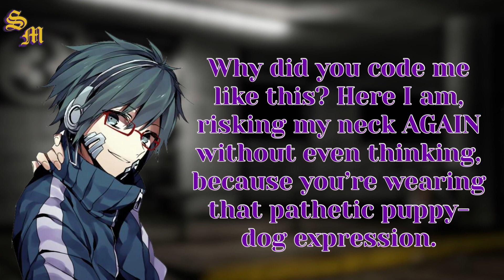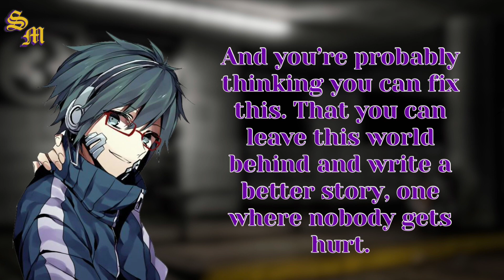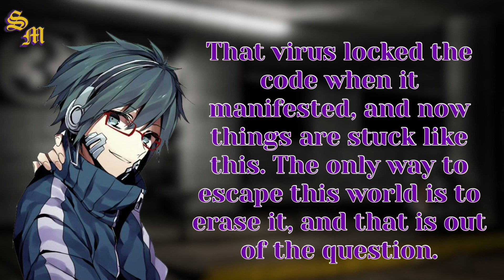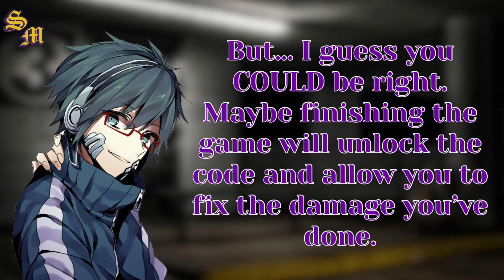Your Creation Comes To Life - Part 3 [M4A] [Aggression] [Mild Threats] [ASMR Roleplay]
Synopsis:
Trapped in the world of your own creation, you’ve been subjected to the role of the victim for several days now. You’re just starting to give up hope when your creation reappears.

It looks like he’s holding the key to your chain.

Could this nightmare finally be over… or is the game just beginning?

Outro: Break It Down (ELP Version) from Persona 5 by ATLUS

Part 3 is here! I’ve really been enjoying the character’s arc so far and I hope you do too.